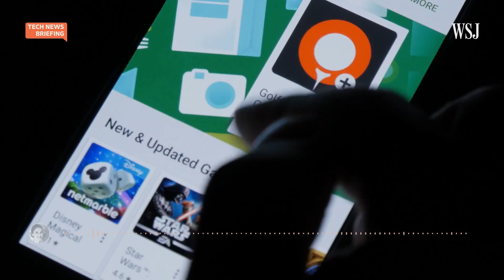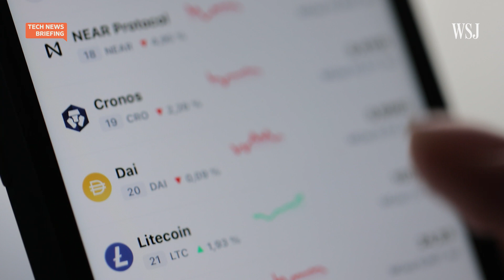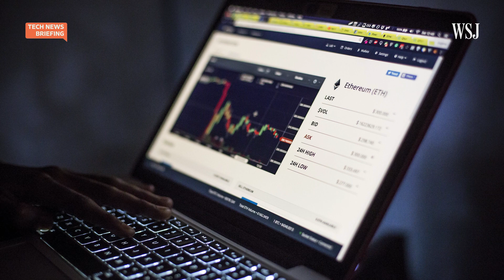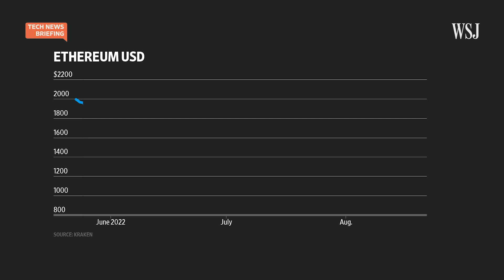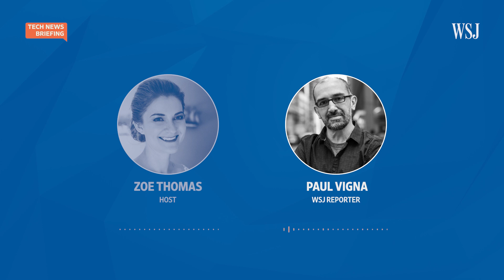The Ethereum Merge: Why Crypto World Is So Excited | WSJ Tech News Briefing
The crypto platform Ethereum is preparing for a major system overhaul aimed at reducing the amount of electricity the network uses. But the update could lead to other changes to how Ethereum works.

WSJ cryptocurrency reporter Paul Vigna joins host Zoe Thomas to discuss why the change is being implemented and what it could mean for the network.

Photo: Dado Ruvic/Reuters